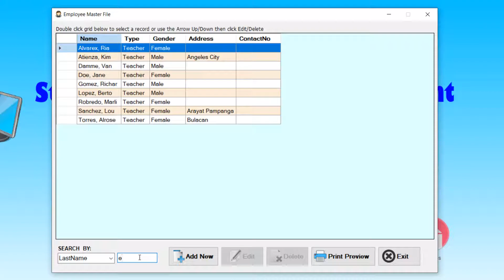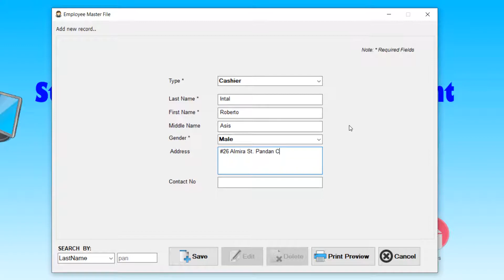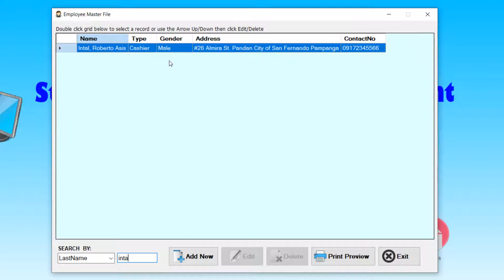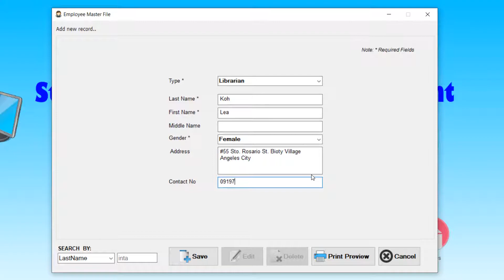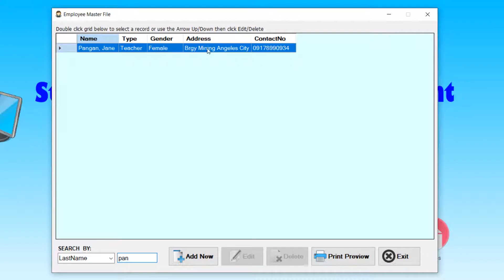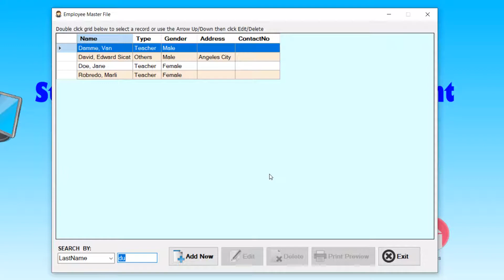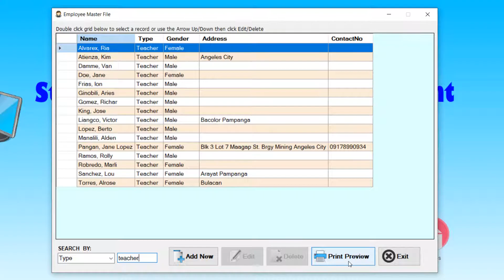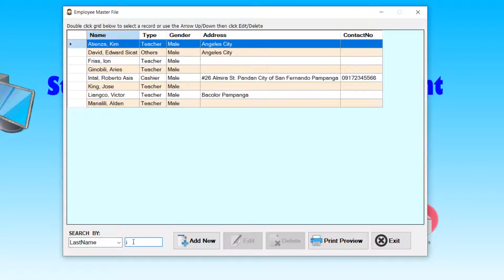Employee Master File - Enrollment System | VB.NET Forms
This demo includes Add, Edit/Update, Delete and Search functionality of Employee Master File in Student Information and Enrollment Management System.